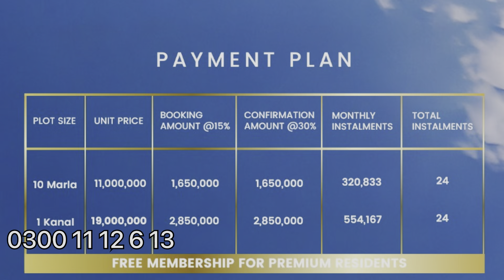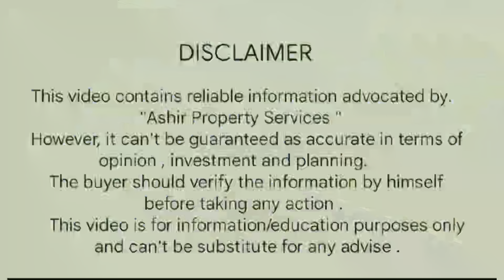New Entrance of SA Gardens Premium Residencia Site Visit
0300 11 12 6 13
Location
3km from kala shah kaku interchange main GT road Shahdara Lahore